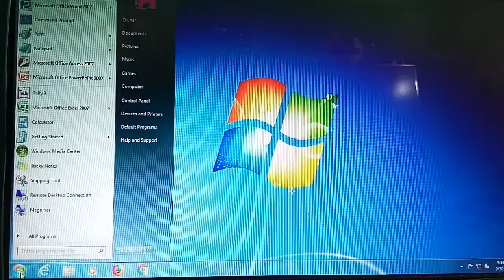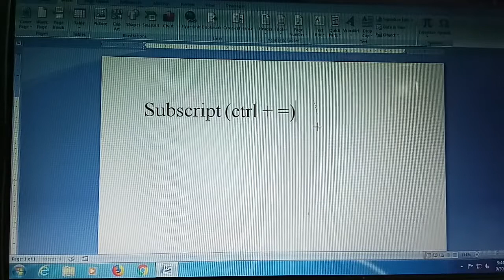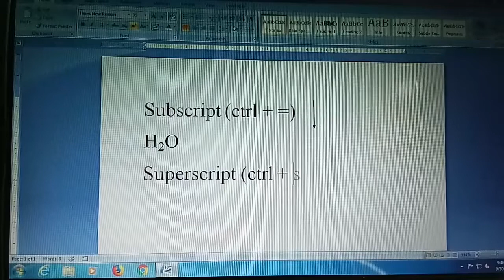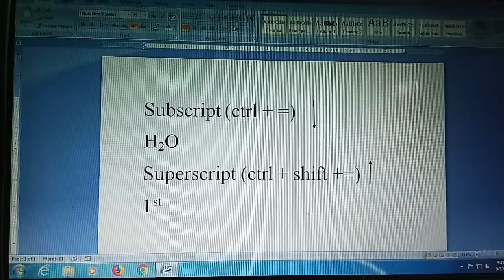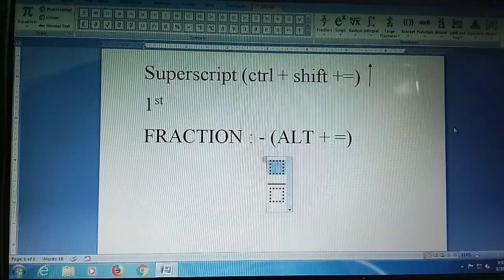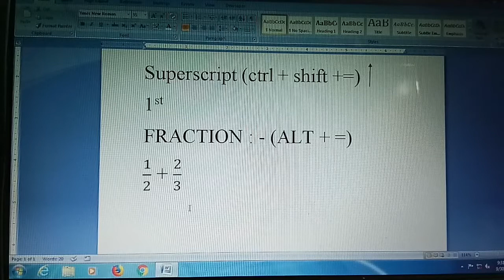How To Use Superscript ! shortcut key of subscript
subscript and superscript in word
superscript and subscript
S C Sir Class Learn Computer| Superscript and Subscript Option in Ms Word|
ms word me subscript or superscript kya hain?
define subscript and superscript  and learn to apply subscript and superscript.
how to use superscript and subscript.
microsoft word me subscript and superscript ka kya use hain?
shortcut keys of superscript & subscript.
Math me question paper kaise banaye.
Sirf 5 video se 192k subscribers no face & no voice millions me views & lakho me earning
chemical equation ms word me kaise likhe.
define subscript and superscript and learn how to apply superscript and subscript in word document.
सबस्क्रिप्ट एंड सुपरस्क्रिप्ट लगाना सीखिए
My other videoes link given below -